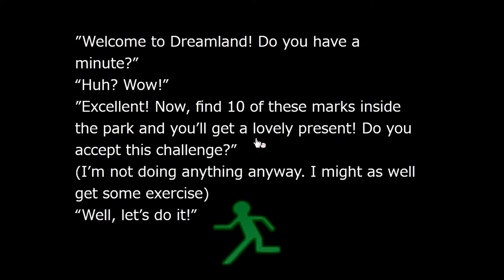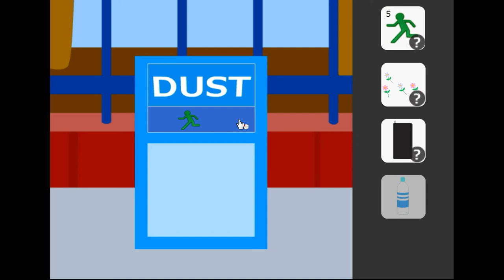No1 Game's Find the Escape-Men Part 122: Amusement Park Walkthrough